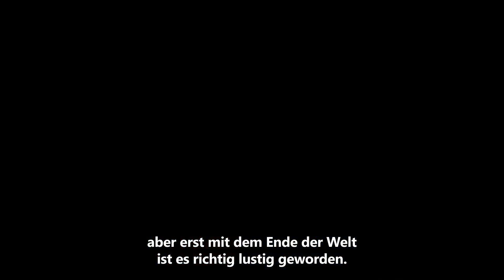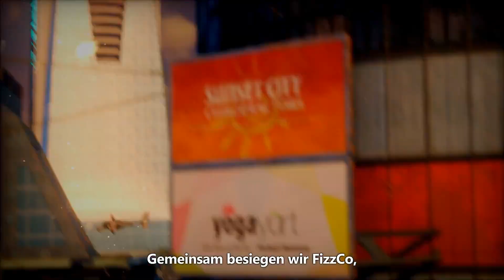Sunset Overdrive - Offizieller Launch Trailer [DE]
Die Awesomepocalypse naht! Erlebt die Open World, Hyperagilität, das übertriebene Waffenarsenal, Feinde und Fraktionen von Sunset Overdrive: dem Spiel, das traditionelle Shooter neu definiert und euch ein explosives, rotzfreches, stylishes und rundherum einzigartiges Abenteuer bietet - exklusiv für Xbox One.